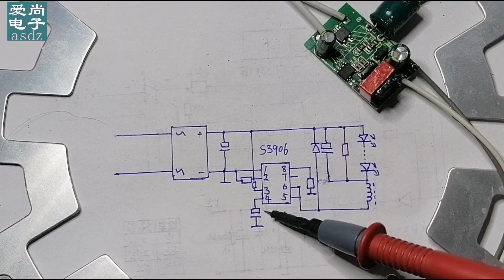LED灯坏了很好修，了解这些就够了，电路结构，元件作用详细分析